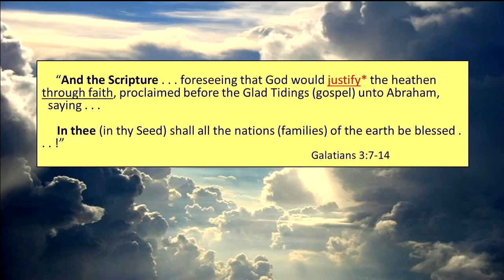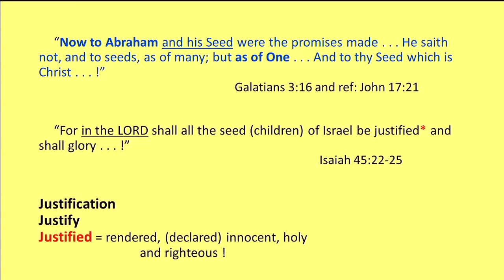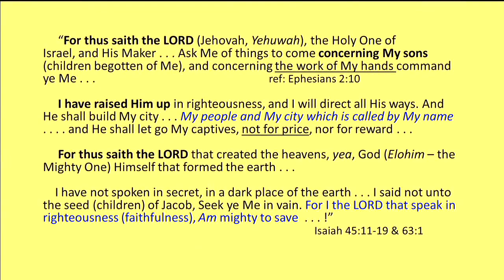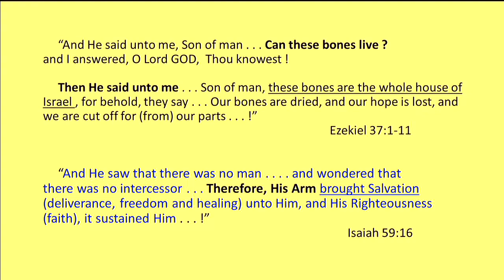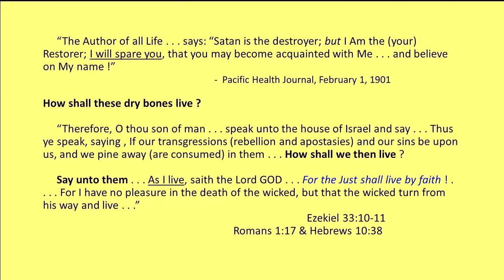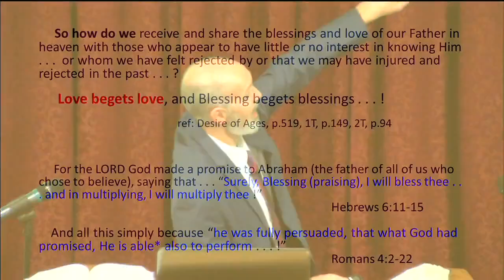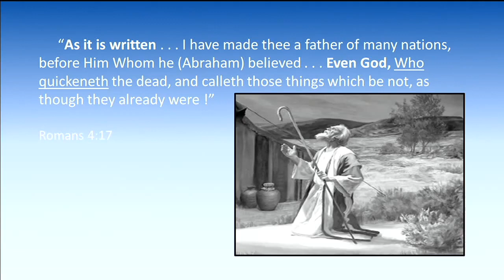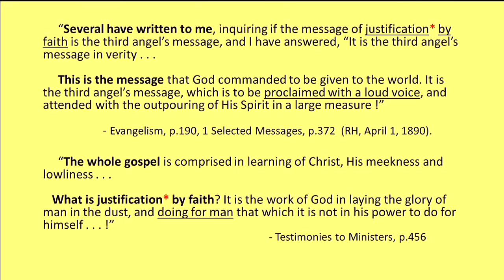Our Wilderness Like Eden - Part 2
"Fear not ! . . . for I Am with thee _______ (your name) . . . I will bring My sons from afar, and My daughters from the ends of the earth.  Even every one that is called by My name: for I have created him for My glory . . . . That our sons may be as plants (trees of righteousness) grown up in their youth (mature yet still full of the vigor of their youth) . . . and that our daughters may be as corner stones, polished after the similitude of a palace . . . !"     Isaiah 43:5-7 & Psalm 144:12

     Now we must like never before ask our Father in heaven to shed the Light of His Word upon our path . . . that we may know the Glad Tidings of our Salvation in Christ Jesus, and share it with our families and all those in our lives !

Maranatha . . . Our Saviour and Sovereign King is returning soon !